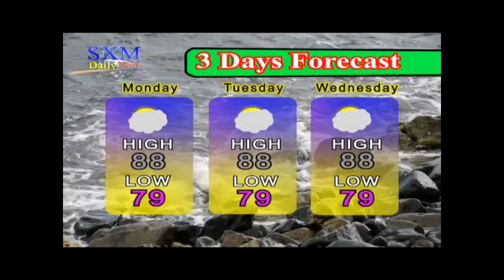SXM Daily News Nov 13, 2017